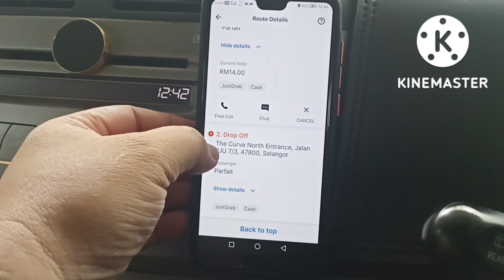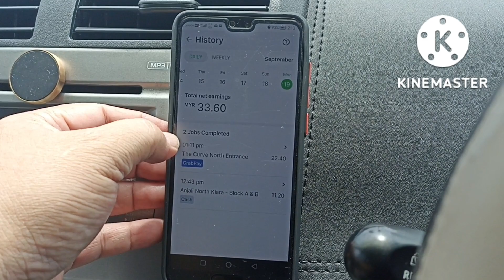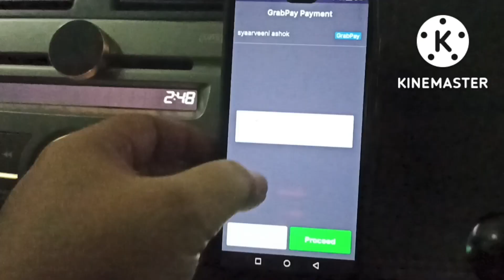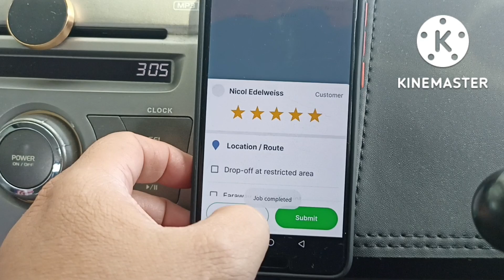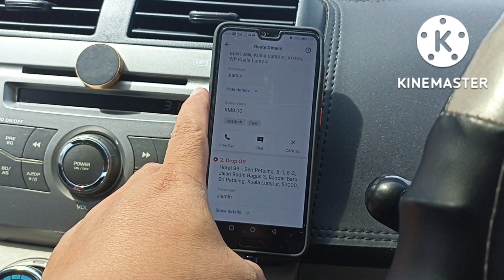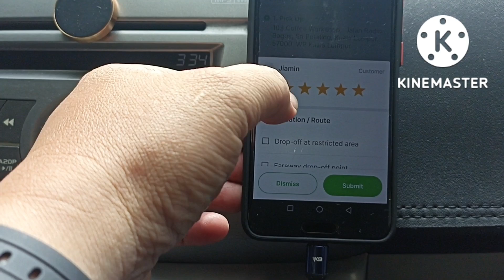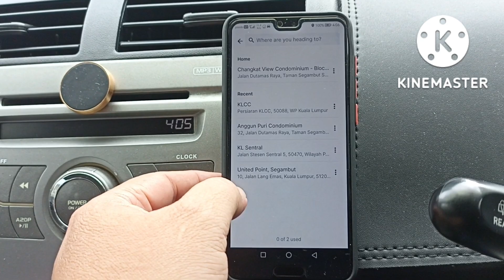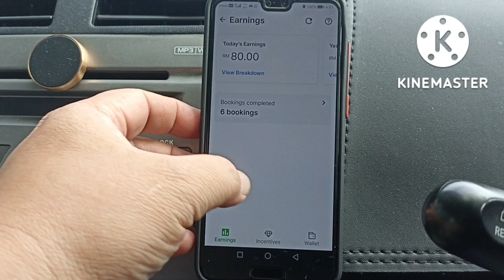GrabCar JustGrab Vlog 19.9.2022 | KITA SUDAH SAMPAI DI SINI... SAYANG???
bertuah jugak dapat bawak team sarawak player badminton tadi... Alhamdulillah. All the best and Good Luck Team Sarawak Sukma 2022.

ok, enjoy the video gaiss...

berminat nak jadi Driver/Rider, sila click link ini...

Kita cuma mampu merancang. Alhamdulillah kita terima seadanya.

Let's GO!!!

Syukur Alhamdulillah.

Also Support :-

e-hailing,
grab food,
grab driver,
grab一定很恨你,
grab car,
grab express,
grab academy,
grab app,
grab benefits,
grab boleh naik berapa orang sekarang,
grab business,
grab cash,
grab delivery,
grab diamond,
grab heatmap,
grab income,
grab kereta,
grab malaysia,
grabmart,
grab online,
grab car,
grabcar,
grabcar food,
grabcar 2021,
grabcar 2022,
grabcar driver,
grabcar malaysia,
grabcar income,
grabcar express,
grabcar economy,
grabcar fare,
grabcar grabpay,
hasil grabcar,
grabcar incentive,
keuntungan grabcar,
grab car luxe,
layanan grabcar,
naik grabcar,
grabcar rules,
grabcar syarat,
grabcar training,
grabcar update,
grabfood rider,
grabfood car,
grabfood rider malaysia,
grabfood malaysia,
grabfood cash,
grabfood delivery,
grab food driver,
grabfood earnings,
grabfood guna kereta,
grabfood income,
grabfood newbie,
grabfood new user,
grabfood pkp,
grabfood pkp 3.0,
grabfood pickup,
grabfood salary,
grabfood youtube,
grabfood cartoon,
Just Grab,
JustGRab